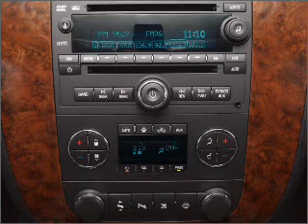2011 Chevrolet Tahoe - White Bear Lake MN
Year: 2011
Make: Chevrolet
Model: Tahoe
Trim: LS
Engine: 5.3 liter 8 cylinder 16 valve
Transmission: 6-Speed Automatic
Color: Taupe Gray Metallic
Mileage: 8
Address:
1801 E. County Road F